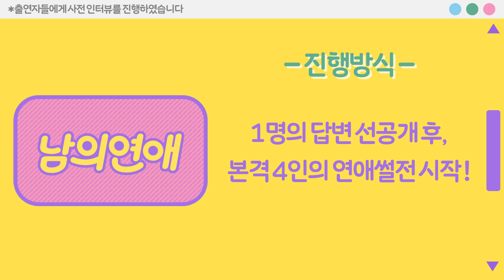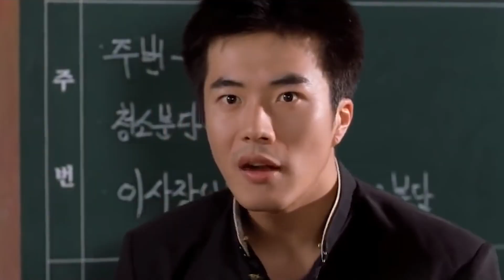'얘 나 좋아하나?' 200% 알 수 있는 방법 [남의연애 EP.55] (Eng CC)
카톡에 질문 많아지는 거 ㄹㅇㅋㅋㅋㅋㅋ
쌍방이면 그린라이트인 거 rg,,,??

💌남의연애에서 당신의 사연을 기다립니다!💌
아래 링크를 Click!